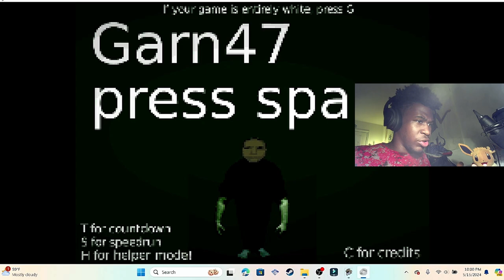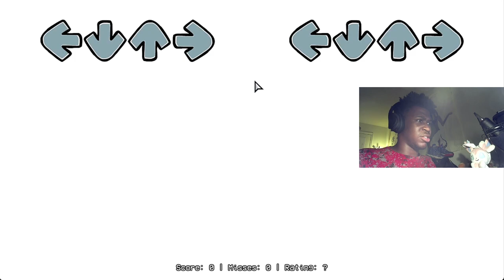OK SOMEBODY EXPLAIN TO ME WHAT'S GOING ON!!! | Friday Night Funkin(Silly Billy or Hit Single)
Anyone else involved with this mod that I didn't mention I applaud you for making this crazy, confusing but amazing mod nonetheless!!